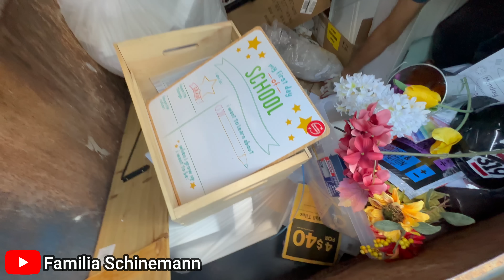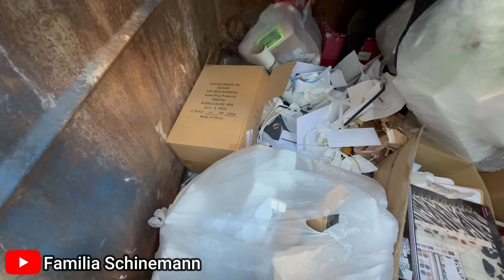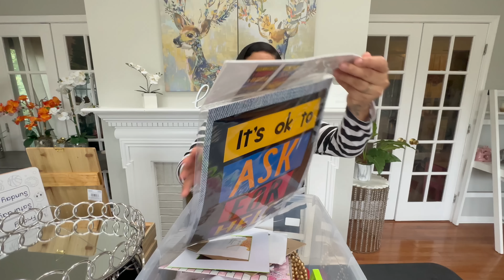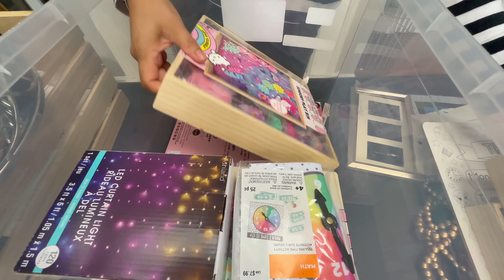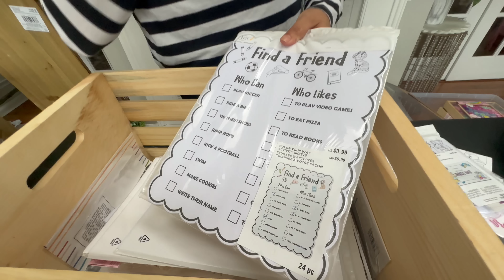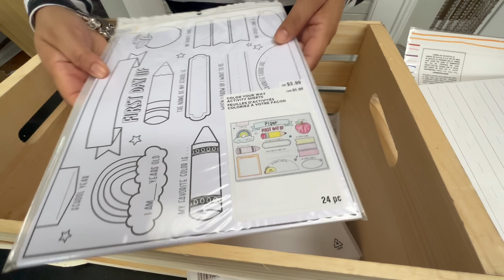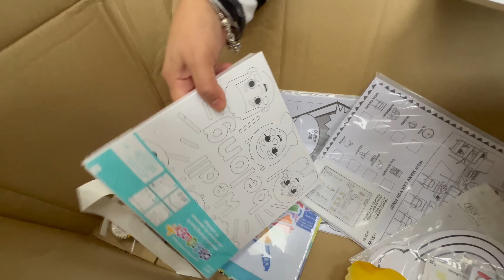Dumpster lotado! Pegamos tudo no lixo dos Estados Unidos!🇺🇸